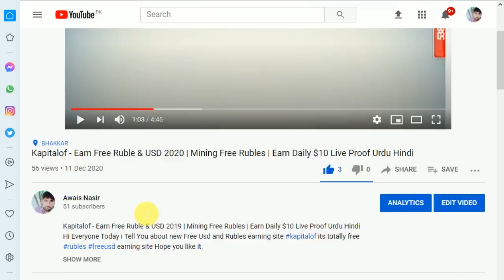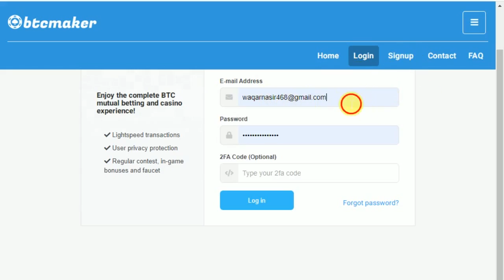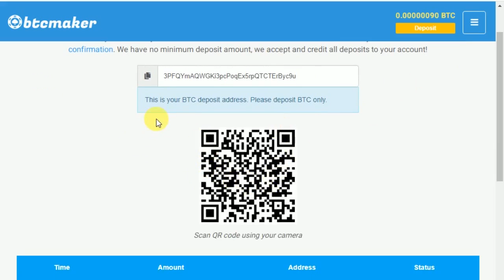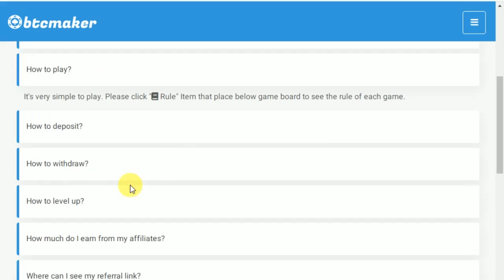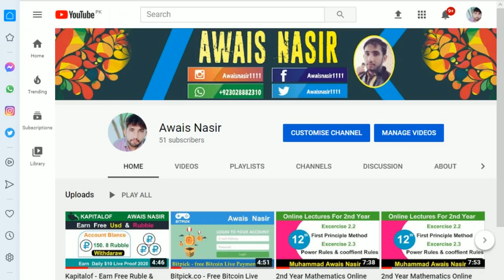Btcmaker.io - New Bitcoin Faucet 0.2 BTC Live Withdrawal Payment Proof Urdu Hindi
Btcmaker.io - New Bitcoin Faucet 0.2 BTC Live Withdrawal Payment Proof Urdu Hindi - Awais Nasir
Hi Everyone Today i tell you about new free bitcoin earning site btcmaker its totally freebtc earning site you can earn btc with zero investment upto 0.005 btc every hour hope you like it. In this video i make a live payment proof of 0.2 bitcoin
Kapitalof | Earn Free Ruble & USD 2019 | Mining Free Rubles | Earn Daily $10 Live Proof Urdu Hindi
Minimum Invest is 0.0005 BTC
Minimum Withdraw is 0.0003 BTC
✔️ Btcmaker
✔️ Btcmaker Payment Proof
✔️ Btcmaker Review
✔️ Btc Earn
✔️ USD 2020